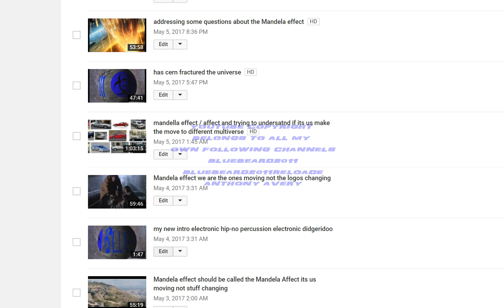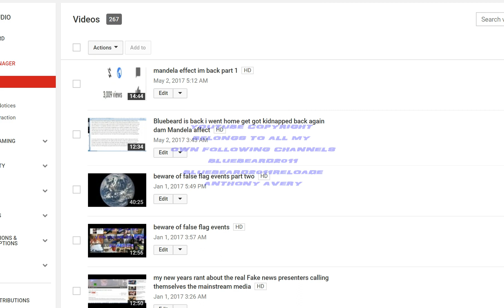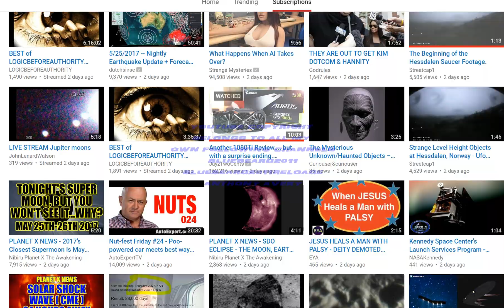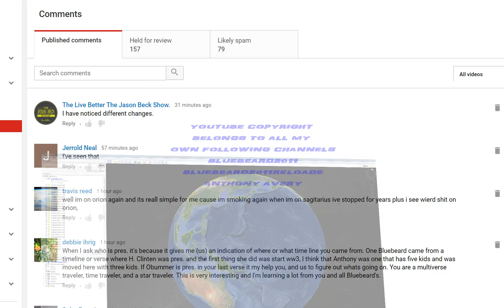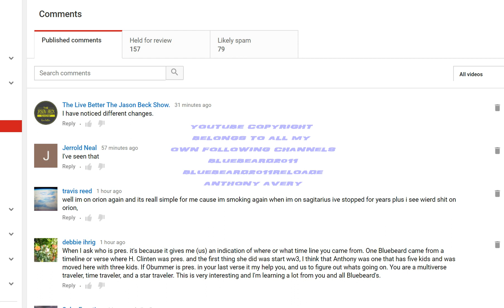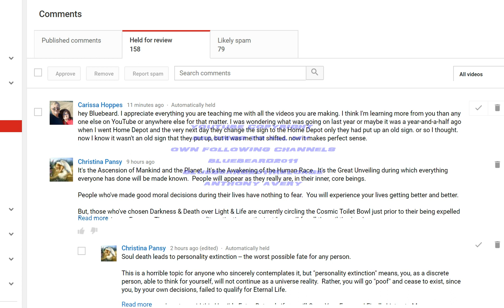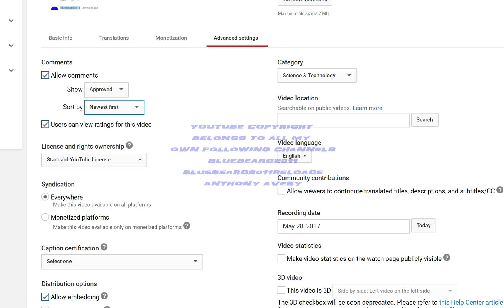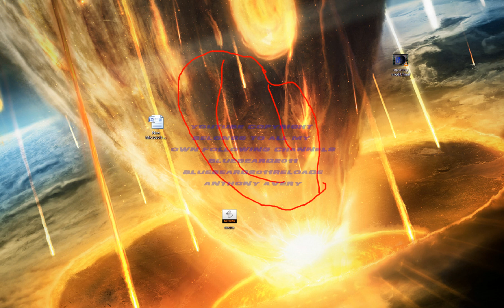Mandela effect vlog no 3 still adjusting to new verse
Mandela effect  vlog no 3 still adjusting to new verse and dimension found some weird shit i want to tell you about its in there but at the end

YouTube copyright
Belongs to all my own following channels
bluebeard2011
bluebeard2011reloade
anthony avery